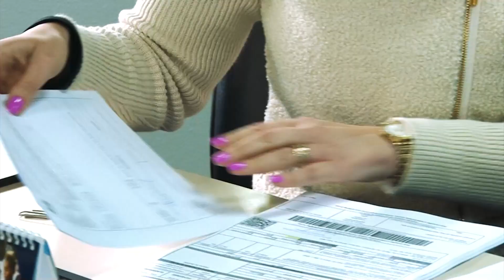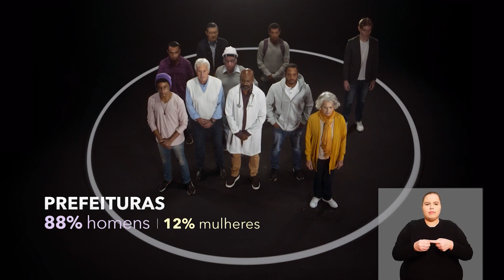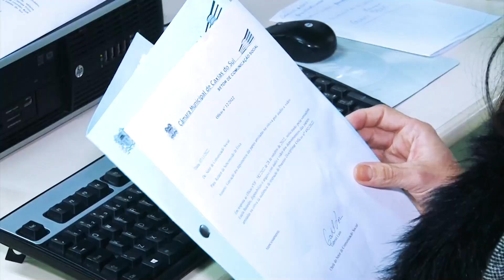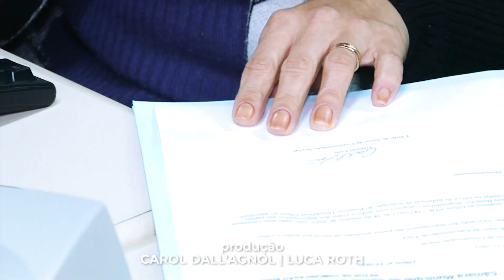Orgulho em ser servidoras | Entre Elas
O Entre Elas de hoje ouviu servidoras públicas de Caxias do Sul para homenagear essa categoria responsável por garantir o funcionamento dos serviços básicos do município. O bate-papo foi bem legal, olha só ;)